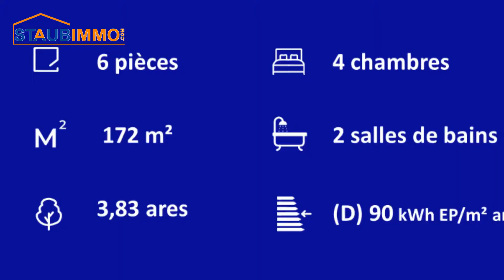Achat Maison de 172 m² à Kembs-Loechle - réf 8551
Kembs-Loechle, commune disposant de toutes les infrastructures nécessaires et d’un accès immédiat à l’autoroute.

Dans une rue calme se dévoile cette splendide maison de 172 m² possédant une agréable entrée, un vaste salon séjour ouvert sur une belle cuisine entièrement équipée donnant accès à 2 jolies terrasses, une salle d'eau avec wc.

A l'étage se trouve 4 grandes chambres de 17 m², 16 m², 14 m² et 14 m² dont 2 avec un accès à un beau balcon et une salle de bains avec wc.

Le tout sur un terrain de 3.83 ares de terrain agrémenté d'un garage double et 2 places de parking.